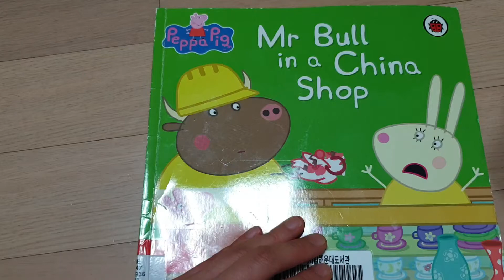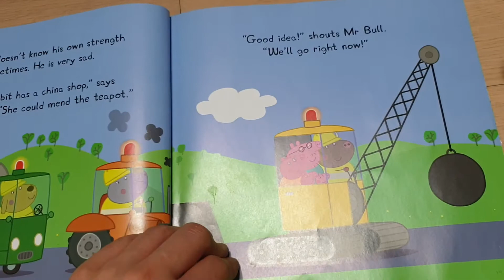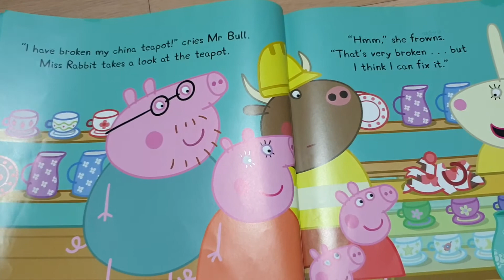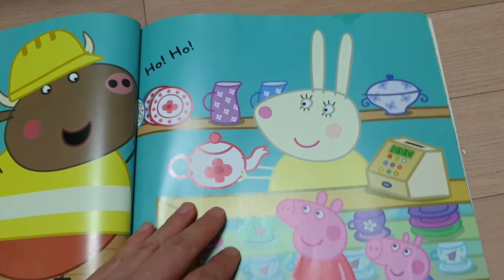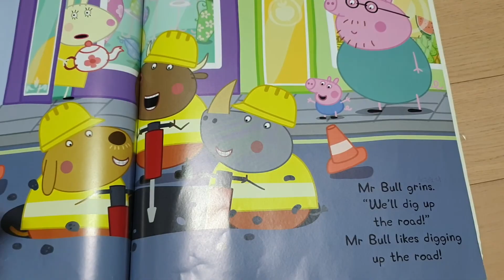Mr Bull in a China shop